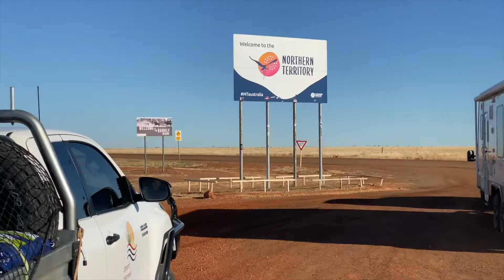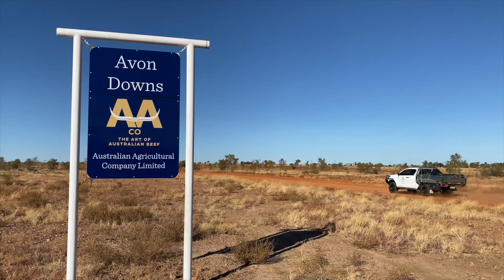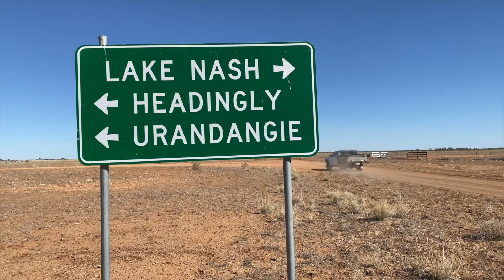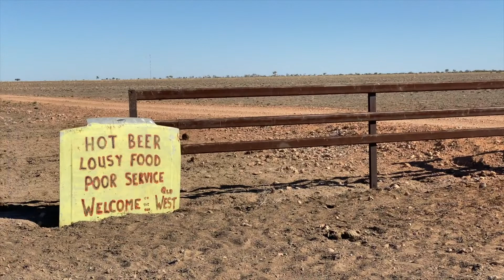LANDCARE ON THE MOVE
DCQ's Regional Agriculture Landcare Facilitator Doug Allpass delivers a load of Prickly Acacia chemical to colleagues in the NT and supplies feral pig control support through far western Queensland.